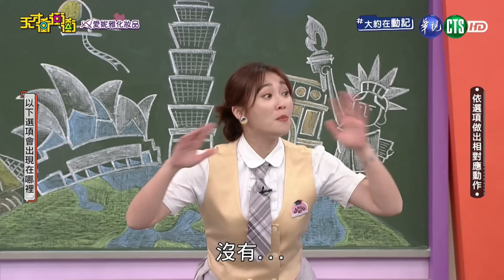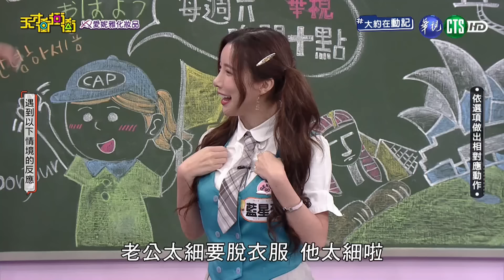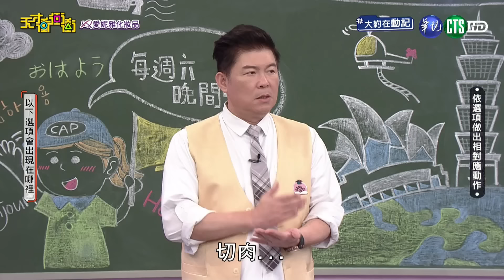真面目曝光！露骨談話曝重口味內心！揭密籃籃裝傻真面目～│天才衝衝衝完整版EP900│2024.01.20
來賓：何妤玟、楊子儀、李懿、藍星蕾、侯昌明、唐豐、舒子晨、劉宇珊

全新實境夜市擺攤節目！開張了【我們這一攤】